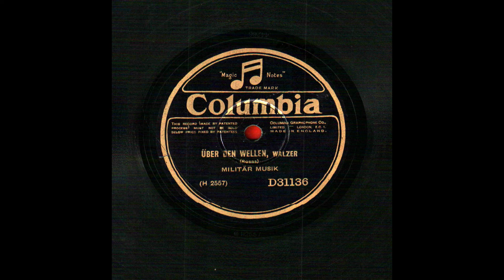Juventino Rosas: Sobre las Olas.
Über den Wellen, Walzer (Rosas), Militär Musik. Columbia, D31136 (H 2557, 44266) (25 cm) (*A gift from Zvonimir Mrkonjić, of the Croatian Academy of Science and Arts, Zagreb, Croatia).